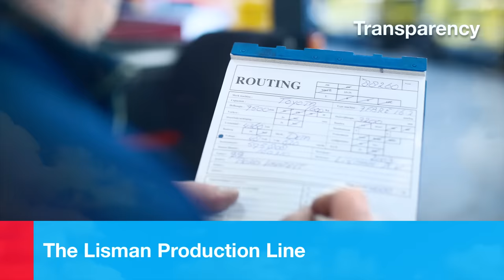Lisman Forklifts Corporate Video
This is the corporate video of Lisman Forklifts Group, one of the biggest indipendent wholesalers of used material handling equipment worldwide. Are you looking for a used forklift, reach truck, access platform or telehandler? Lisman has all the used material handling equipment you are looking for!